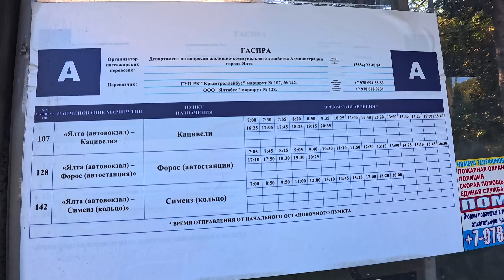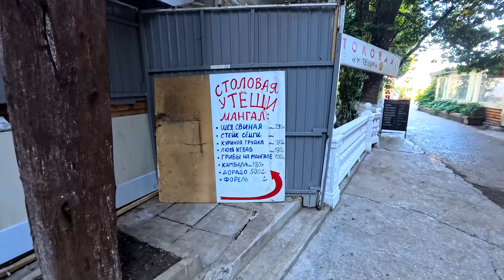КРЫМ. Дожились..Чуть не ВСТРЯЛИ на ШТРАФ в ЛЕСУ. Бирюзовое ОЗЕРО. МИСХОРСКИЙ ПАРК, пляж РУСАЛКА 2024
КРЫМ. Чуть не ВСТРЯЛИ на ШТРАФ в ЛЕСУ. Бирюзовое ОЗЕРО. МИСХОРСКИЙ ПАРК, пляж РУСАЛКА 2024